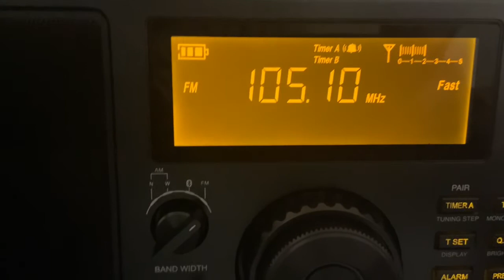WTAO Murphysboro, IL (ID 1/9/21)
TAO Rock 105 WTAO 105.5 Murphysboro-Carbondale, Illinois is a modern/active rock radio station broadcasting at 25,000 watts and serving Carbondale, Marion, Carterville, Pinckeyville, Anna and Southern Illinois. (This station was received via tropo at 115 miles on the Eton Elite Field)